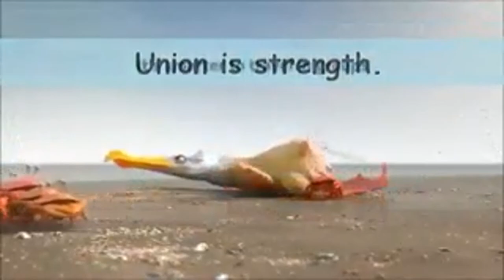Unity is the strength - motivational video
unity is strength ,motivation video